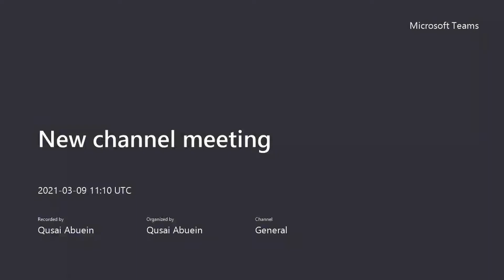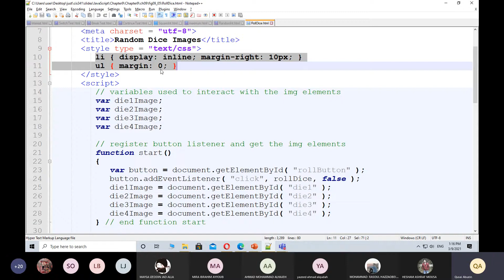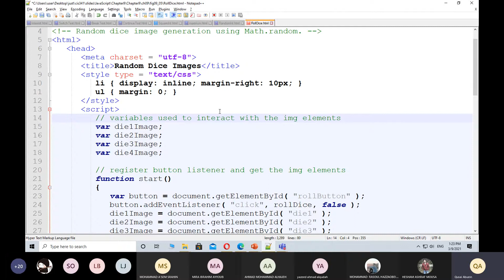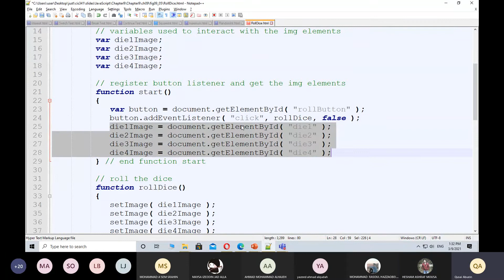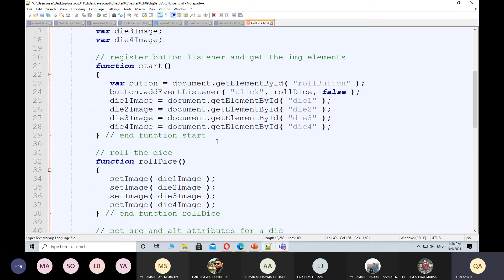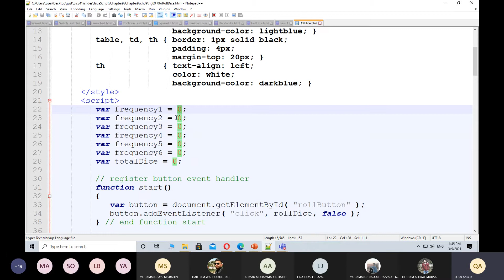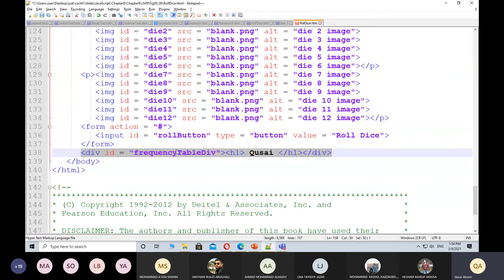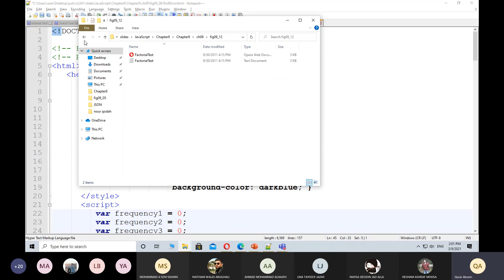New channel meeting 4